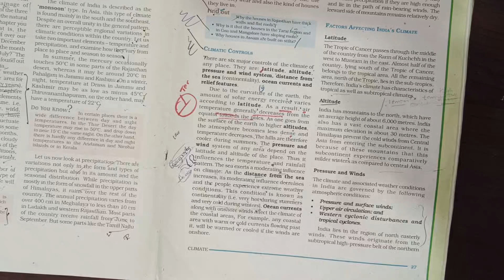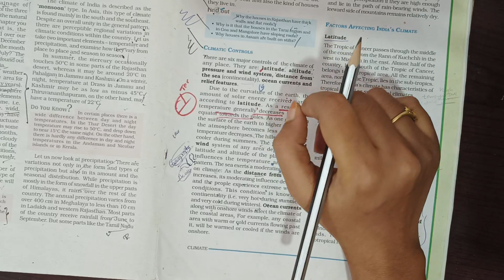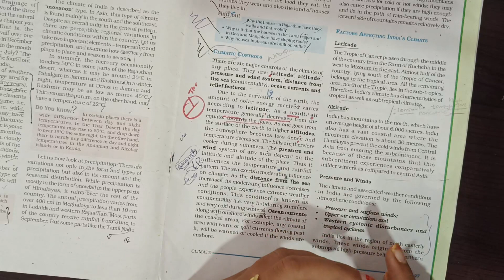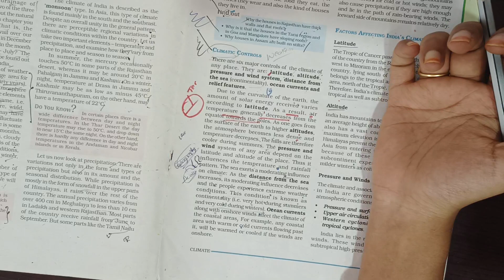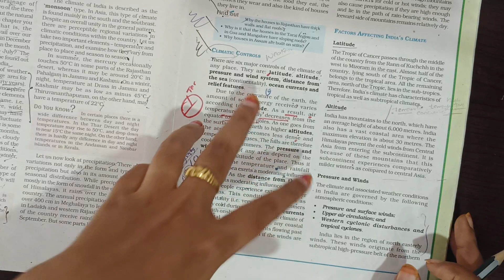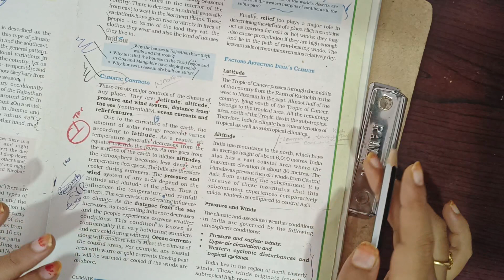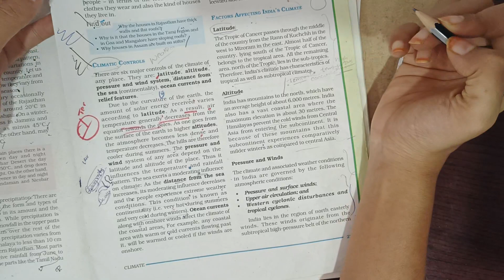Ncert class 9 Geography chapter 4 climate ||Factors Affecting India's Climate